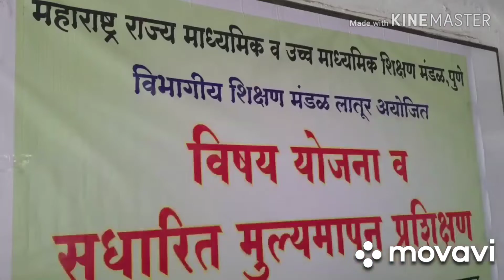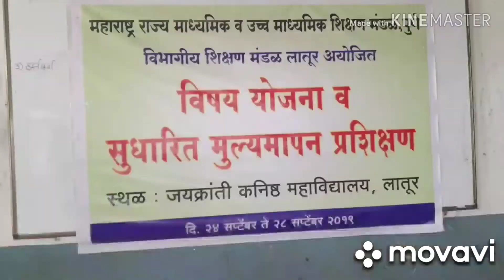इतिहास प्रशिक्षण लातूर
History training latur